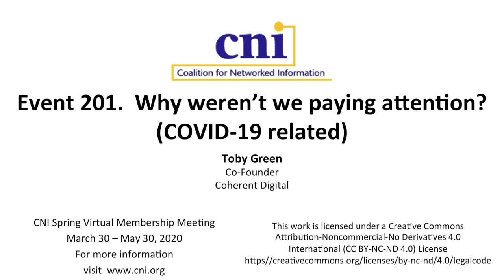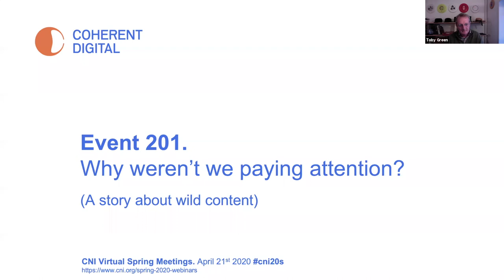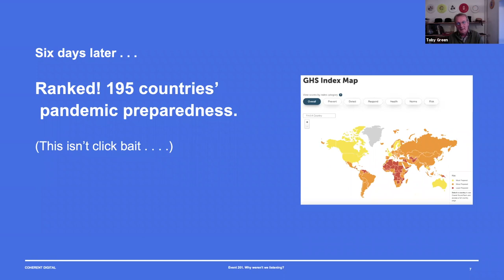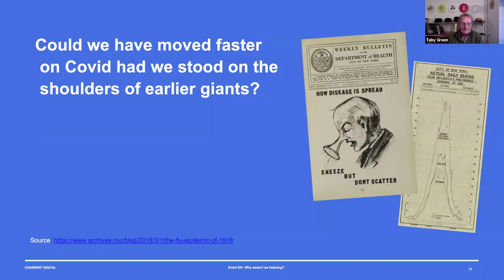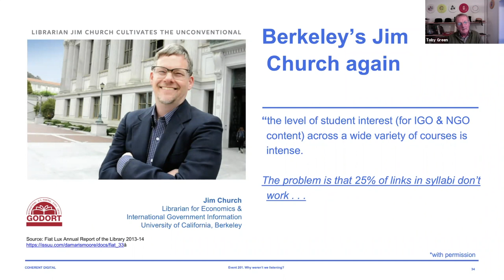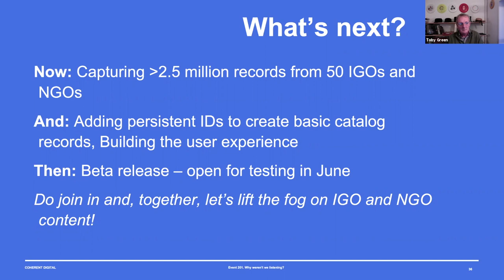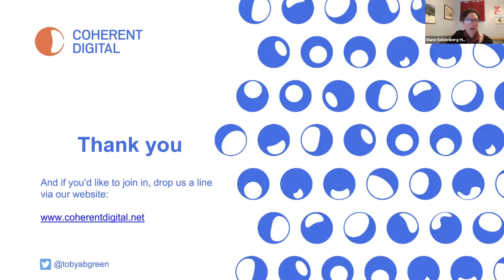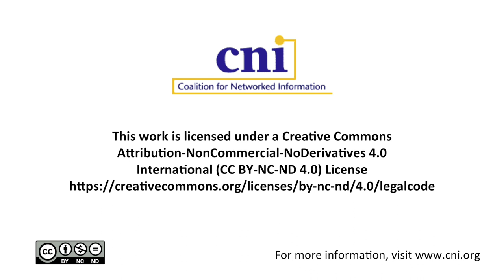Event 201. Why Weren’t We Paying Attention?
Event 201. Why Weren’t We Paying Attention? (COVID-19 related)
Toby Green
Co-Founder
Coherent Digital